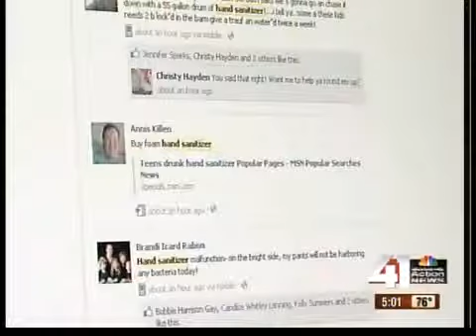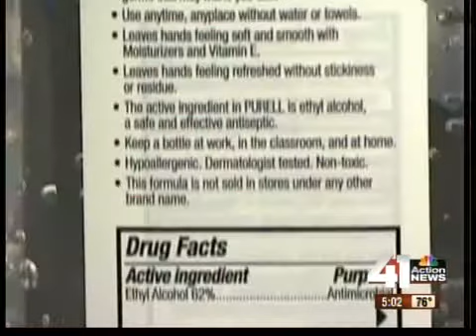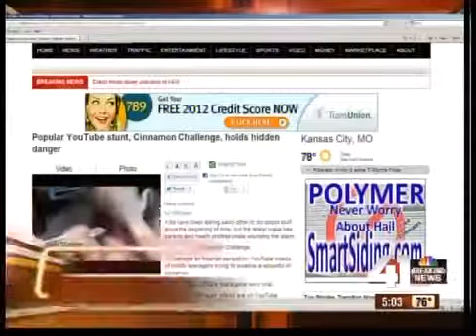Doctors concerned about teens getting high off hand sanitize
It's a teen trend doctors fear may  be heading to Kansas City.